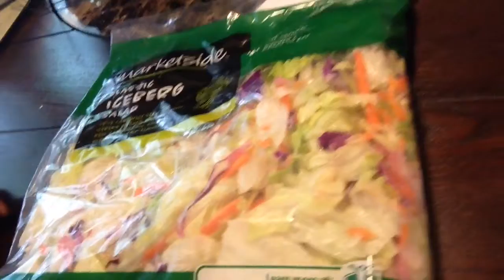Ate 10 Salads in 30 seconds | Get Healthy Stay Healthy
I am sharing how I Get Healthy Stay Healthy. How you can do the same! Plus even more. Click the link above go to shop and you will see Nutra Burst. Time to take our health back because no amount of success is worth not being able to enjoy it because of health problems.

Ate 10 Salads in 30 seconds
Get Healthy Stay Healthy